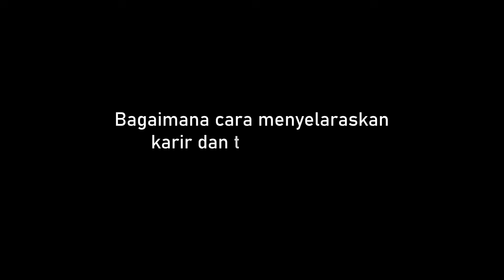Antara Karir dan Tujuan Hidup